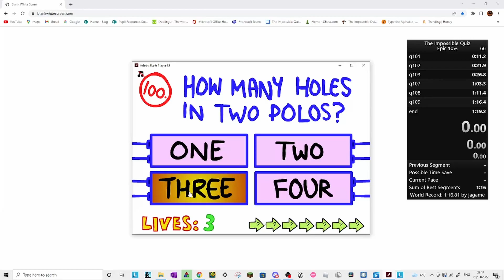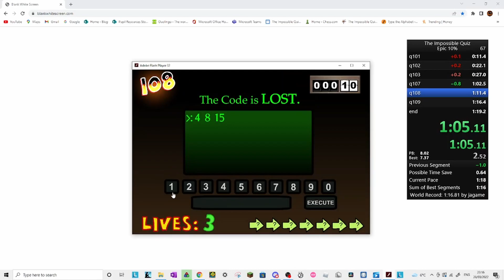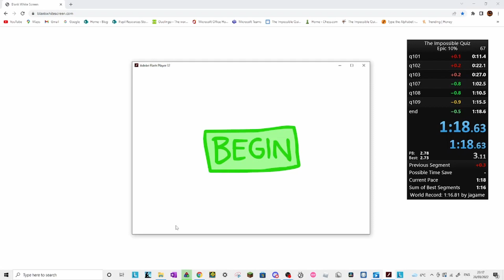The impossible quiz Epic 10% in 1:18.417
I wanted to clean up some of the mess in my splits as that 1 second that i lost was pretty bad
Also this is a 1:18.417 due to a frame count